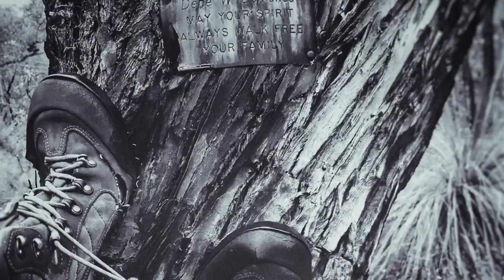Bibbulmun - 1000kms: Episode 1.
The journey of two brothers and their dad, taking on the epic Bibbilmun track one step at a time. Episode one begins at Kalamunda, leaving the town and entering the bush. New episodes updated monthly.